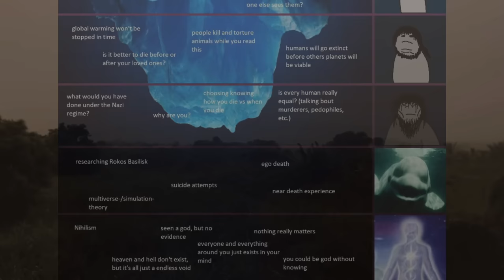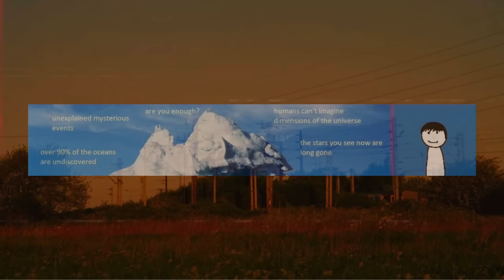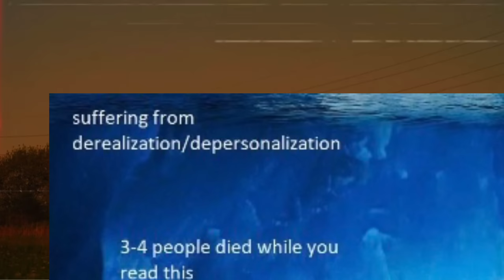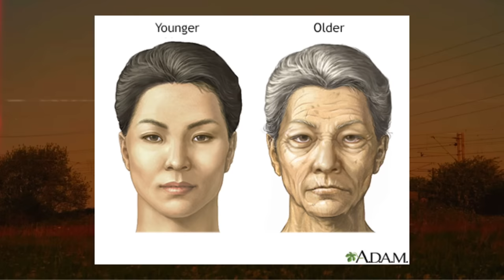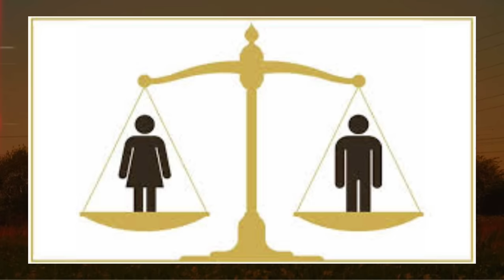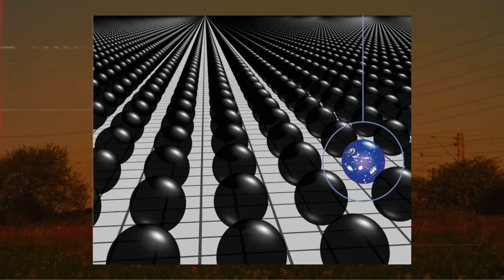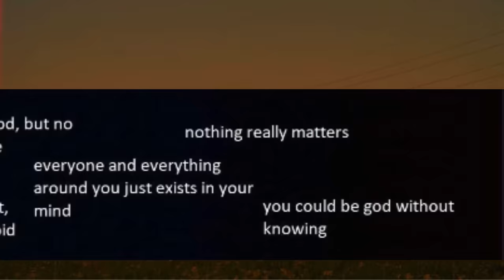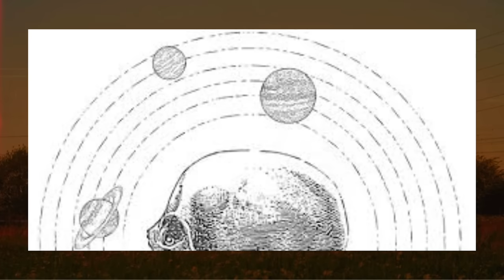The Existential Crisis Iceberg Explained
Existential crisis’, almost everyone has had one in their life, they make you question everything you know. So I decided to make a video on tons of topics on philosophy and existentialism.

OPEN TO SPONSERS!

Key Words (Ignore):
Existential
Philosophy
Weird
Interesting
Education
Educational
Viral
Vitality
Life
Death
Old
Young
Interesting
For you
FYP
for you page
Shorts
Short